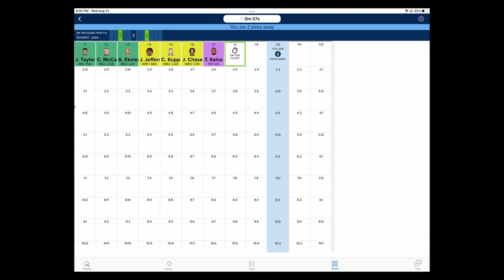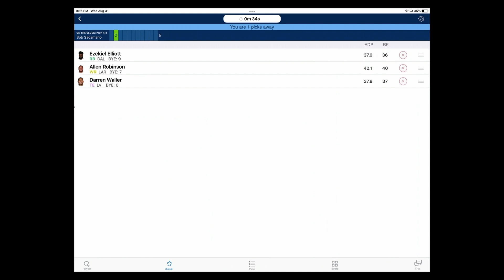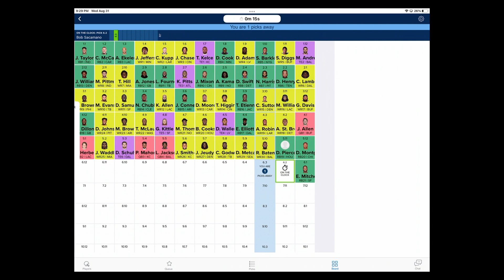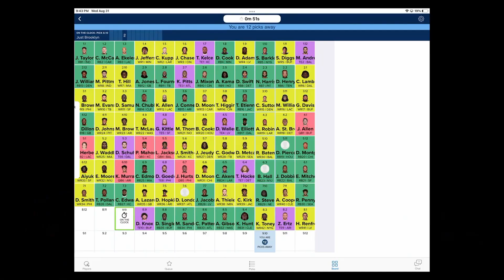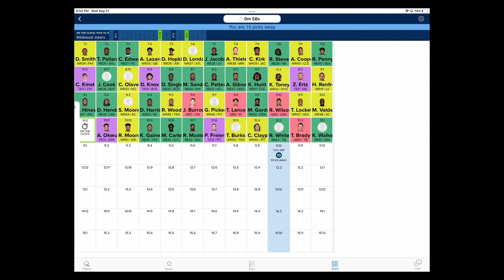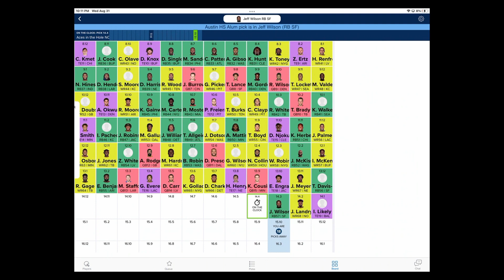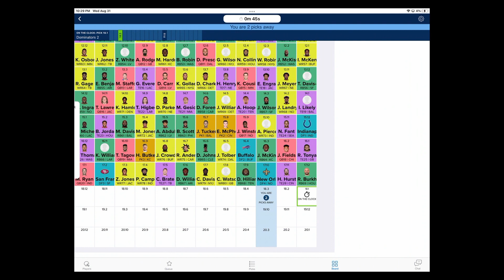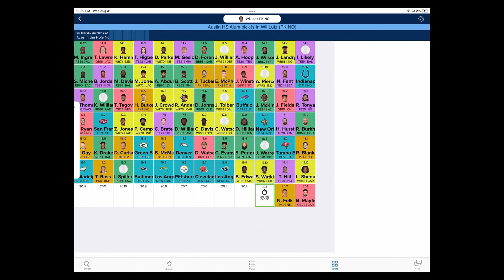On The Clock